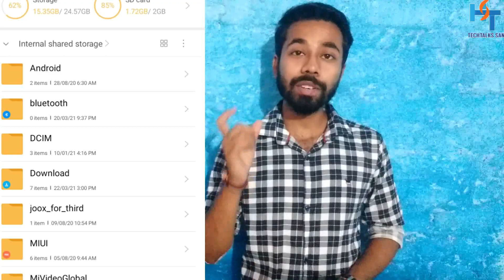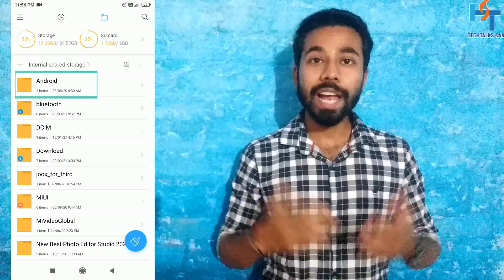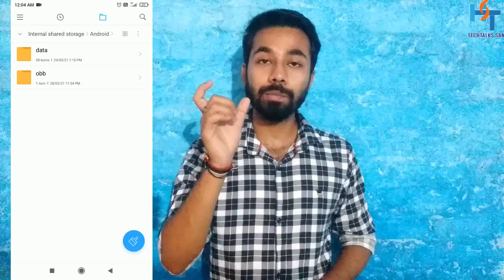What Happens if we DELETE Android Folder in Mobile ??? Mobile Tips Tricks by Tech Talks San